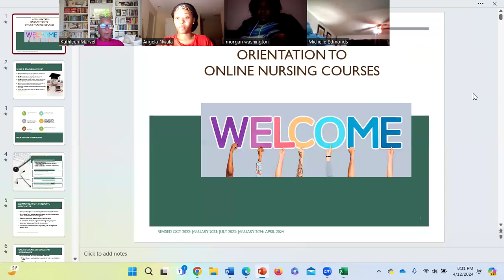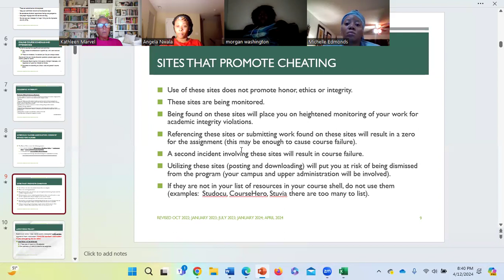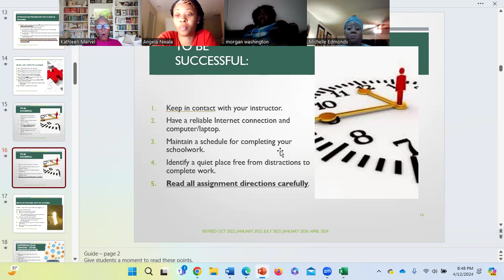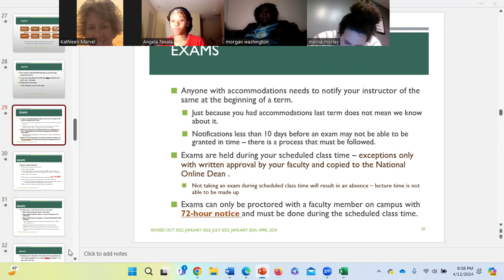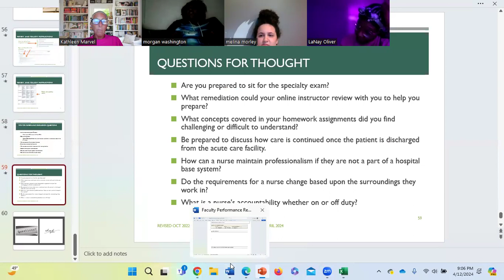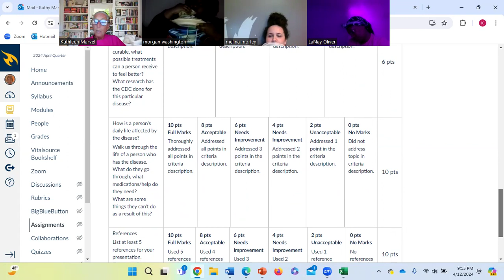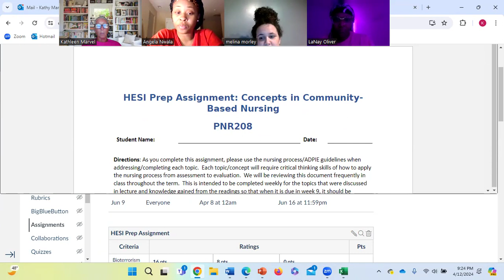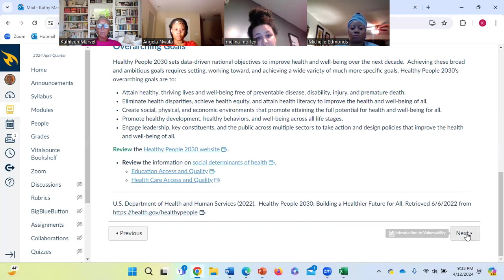Week 1 Friday PM